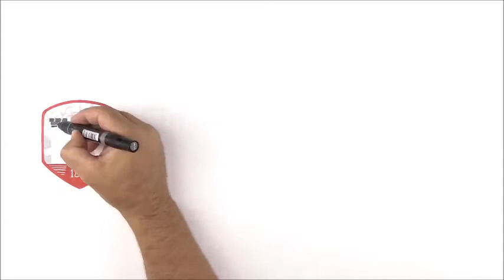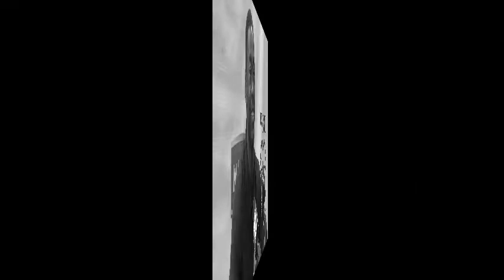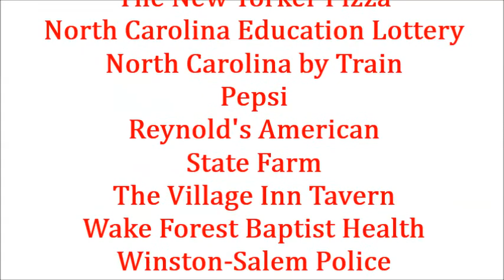This Week in Rams Sports Featuring Jasmine Carter & T.J. Wilson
Get a season preview of Rams basketball from Preseason All-CIAA forward Jasmine Carter and senior forward T.J. Wilson.